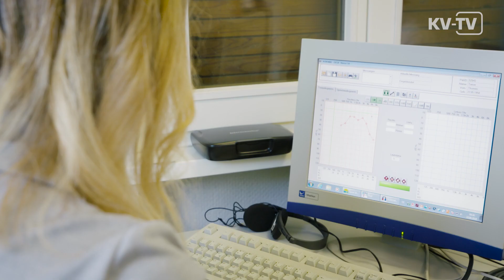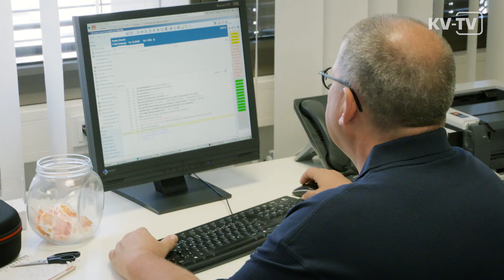Die überörtliche Berufsausübungsgemeinschaft (ÜBAG) - Gemeinsam stark! Vier HNO-Ärzte im Einsatz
Die überörtliche Berufsausübungsgemeinschaft (ÜBAG), früher Gemeinschaftspraxis genannt, ist eine beliebte Kooperationsform. Eine üBAG ist insbesondere für Ärztinnen und Ärzte sinnvoll, die ihren bisherigen Praxisstandort beibehalten, dennoch aber die Vorteile der gemeinsamen Berufsausübung nutzen wollen. Vier Fachärzte der HNO-Kooperation Südwestpfalz zeigen, warum sich der gemeinsame Einsatz lohnt.